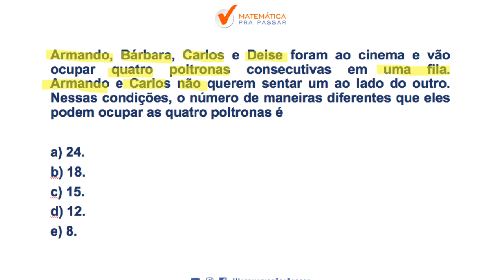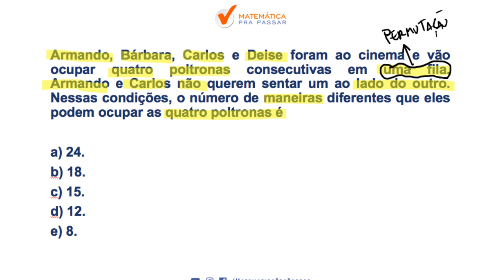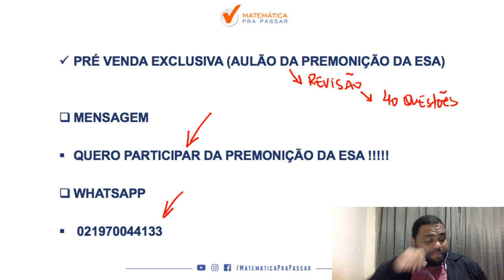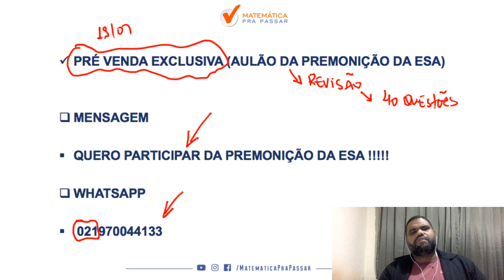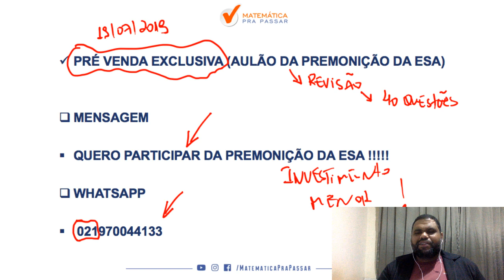CONCURSO DA ESA [2019] : APRENDA PERMUTAÇÃO DE FORMA RAPIDA E SIMPLES